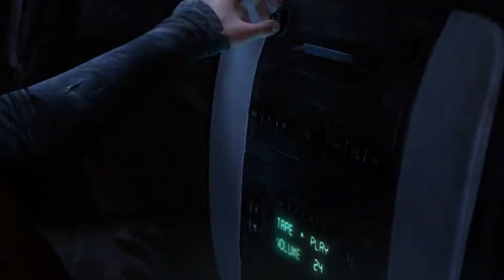The Last of Us Remastered Gameplay Walkthrough - Part 8 | SHUT UP AND DRIVE ELLIE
Woah Ellie can drive almost as good as me...ALMOST!